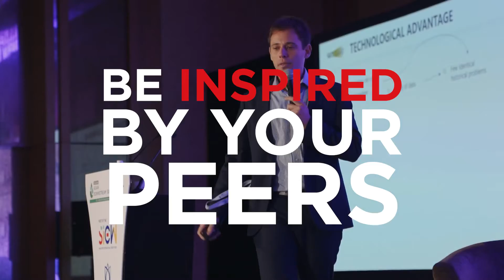Asian Downstream Summit & ARTC 2021!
Join us at Asian Downstream Summit & ARTC 2021!
21st October 2021 - Pre-Conference Virtual Workshops
26th October 2021 - Virtual Conference - Day 1
27th October 2021 - Virtual Conference - Day 2
28th October 2021 - Singapore In-person Conference (*subject to regulations)